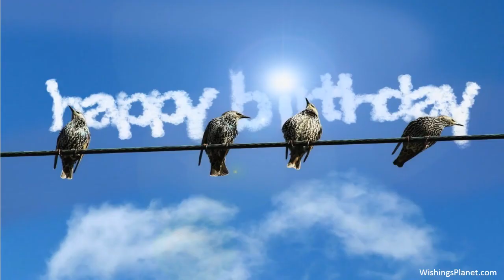Happy Birthday to Melissa